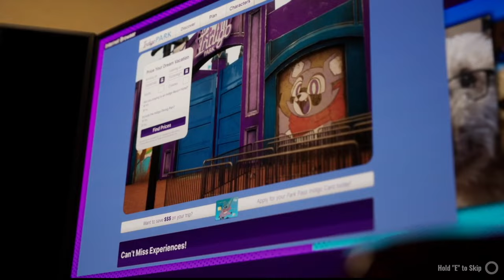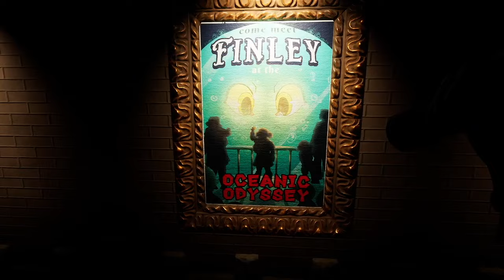Don't Visit This Abandoned Theme Park!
In this video I will take a look at Indigo Park, the newest mascot horror game!

Indigo Park is a first-person exploration Mascot Horror game created by UniqueGeese, who previously created the fanmade remake of Garten of Banban's first chapter, Reincarnated.

Five Nights at Freddy's (FNaF) is a video game series and media franchise created by Scott Cawthon. The first video game of the same name was released on August 8, 2014, and the resultant series has since gained worldwide popularity.